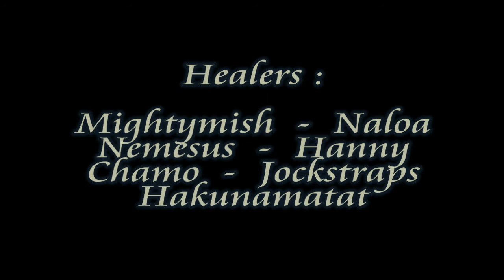lady Deathwhisper (25) by Communio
Here is a lady deathwhisper kill by Communio ( bronzebeard EU )
Pov : holy priest
music: Reqiuem for a tower by clint mansell, Ethernal empire by veigar
video capturing: fraps, uleadstudio11
game: world of warcraft